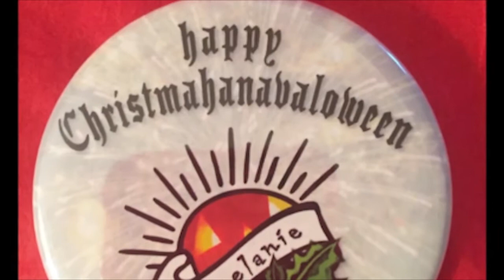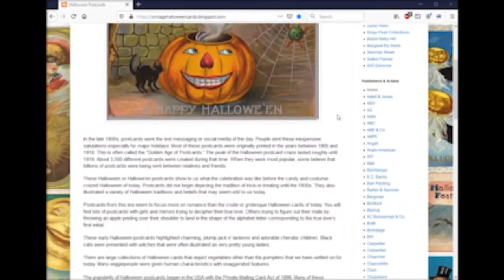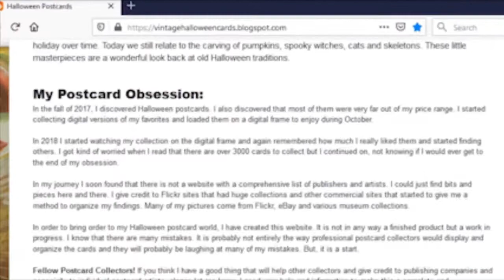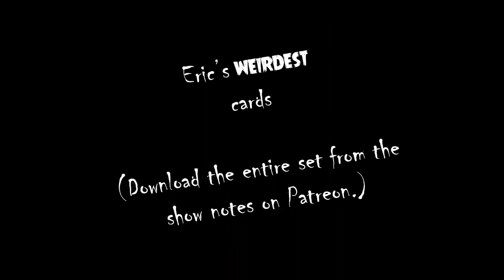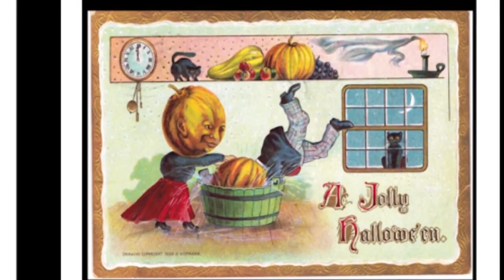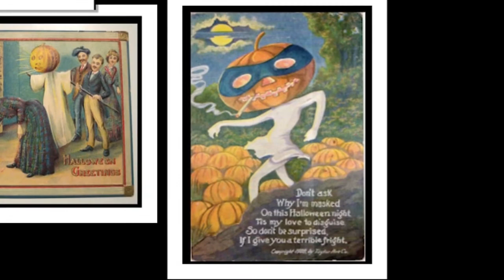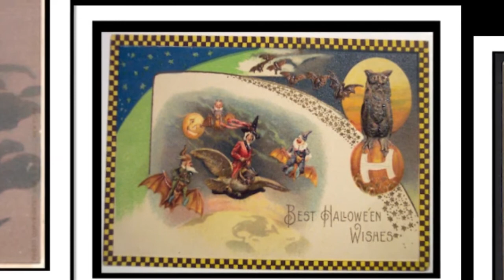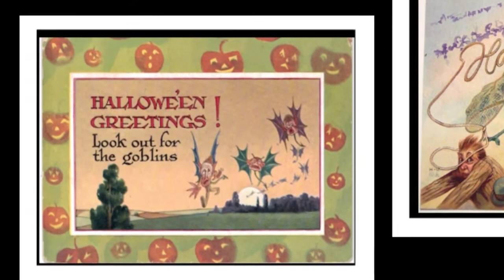Halloween Postcard Collecting with Eric Hinton (Weird Christmas Podcast)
The first podcast episode of the 2020 {shiver} season. Eric Hinton runs Halloween Postcards and has collected all, yes, ALL of the Halloween postcards printed before World War 2. We wander around some of the stranger examples and figure out what goes on in the musty corners of our collector-type-brains.